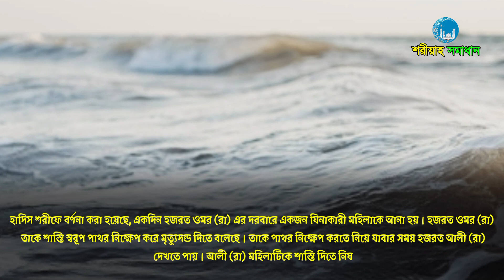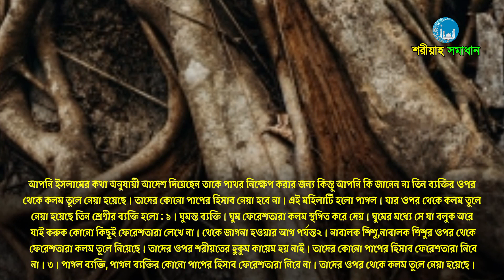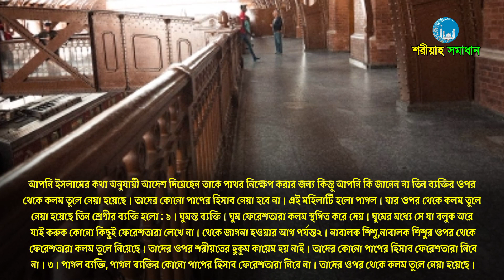যে ৩ জন মানুষ অন্যের সাথে যিনা করলেও, কোন পাপ হবে না || Mizanur Rahman Azhari